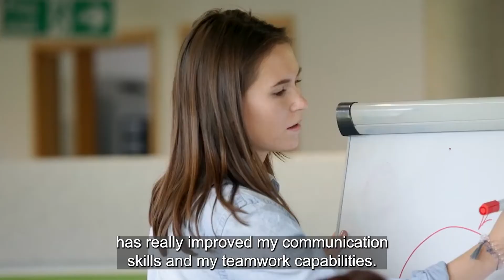RVC Destinations - Tyler-Jay McIntosh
Tyler graduated from the RVC in 2021 with a degree in Bioveterinary Sciences. He then immediately returned to study Veterinary Medicine! His plan is to focus on One Health, in which the RVC has a lot of expertise.